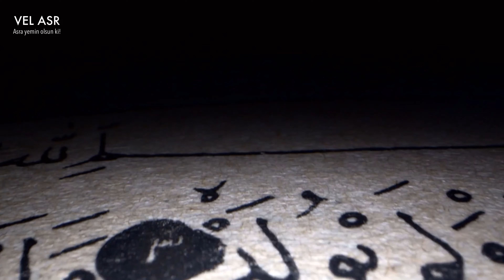ER-RAHMÂN Esmaül Hüsna 🇹🇷 ☆ Allahın 99 ismi 99 esma 99 dua ☆☽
ESMA'ÜL HÜSNA -ER-Rahmân(c.c)GÜNDE 298 KERE ZİKREDEN HER AFETTEN KURTULUP MESUT OLUR İNŞALLAH.VELASR
01:39 Er-Rahmân (c.c.) - ALLAH`ın (c.c) İsimleri ve Anlamları (99 names of allah)
Rahman nedir? Er-Rahman anlamı nedir? Er-Rahman Esması'nın anlamı ve fazileti nedir? İslam'da rahman kavramı…
Rahmet ve merhamet; acıma, bağışlama, kalp yufkalığı, şefkat ve ihsân anlamlarına gelir. "Rahmân" ve "Rahîm" isimleri, "çok şefkat ve merhamet eden" anlamındadır. Kur'ân'da "Rahmân" ismi elli yedi, "Rahîm" ismi yüz on beş defa Allah'a nisbet edilmektedir.
"Rahmân", Allah'ın zâtî ismi, "Rahîm" ise fiilî isimlerindendir. "Rahmân", zâtî ismi olduğundan Allah'tan başkasına isim olarak verilemez. Fiilî isimlerinden olan "Rahîm" ise başkasına isim olarak verilebilir. Allah'ın bu ismi bir kulda tecellî ederse, o kul merhamet kanatlarını bütün yaratıklara açar.414

Allah'ın rahmeti bütün yaratılmışları kapsar. Rahmetiyle, inanan inanmayan bütün insanlara rızıklarını ve nimetlerini bol bol vermektedir.415

Hz. Peygamber Allah'ın rahmetini şöyle anlatır:

"Şüphesiz Allah'ın yüz rahmeti vardır. Bunlardan bir tanesini yaratıklarına vermiştir. Yaratıkların birbirlerine acımaları bu rahmet sebebiyledir. Allah'ın rahmetinin doksan dokuzu kıyâmet günü içindir."
Kardeşlerim İnşallah yeni bir video serisine başlıyoruz
: Esmaül Hüsna . İsmin çoğulu olan esma ile "güzel, en güzel" anlamındaki hüsna kelimelerinden oluşan esma-i hüsna (El-esmaül-hüsna) terkibi naslarda Allah'a nisbet edilen isimleri ifade eder.
 Hadis-i şerifte buyrulur: "Allah'ın 99 ismi vardır. Kim bunları sayarsa (ihsâ) Cennet'e girer." (Tirmizî, De'avât, 83)
Bu konudaki bir çok kitabı inceledikten sonra, Hakikatin Sonsuzluğunda Vedûd'a Yolculuk kitabını  hazırlamaya niyet ettim. Hakikatin Sonsuzluğunda Vedûd'a Yolculuk kitabının müellifi Vuslat Turâbî, kitabın yazılış gayesini "Bu satırlar, Rabbini tanımak için yola çıkmış aciz bir kulun, yüreğine ve beynine nakşettiklerini, yine O'nun kullarına anlatabilme çabasının bir ürünü olup O, "en güzel"e, Yüceler Yücesi Rabbime adanmıştır!" cümleleriyle ortaya koyuyor. Kitap Müellifin "kırk yıllık sohbet, hususî ders ve sâir tetebbuâtını aksettirme gayreti" ile ortaya çıkmış.
"Bismillahirrahmanirrahîm."
" ...Rabbişrahli sadri ve yessirli emri. Vahlul ukdeten min lisani yefkahu kavli."
 "Rabbi yessir velâ tuassir Rabbi temmim bi'l-hayr"

Kardeşler Yüzyıllar boyunca müslümanlar Allâh Rasûlü -aleyhissalâtü vesselâm-'ın getirdiği İslâm dînini, yani tevhîd temelleri üzerine Hak tarafından gönderilmiş bir dîn-i mübîni canı pahasına koruyup kollamışlardır. Efendimiz Muhammed Mustafa Sallallahu Aleyhi ve Sellem'in tebliğ ettiği dini, günümüz mülahazaları ile bozulmamış kaynaklardan sizlerle beraber bende öğrenmek için gayret ediyorum.